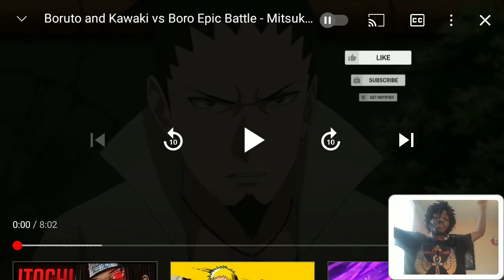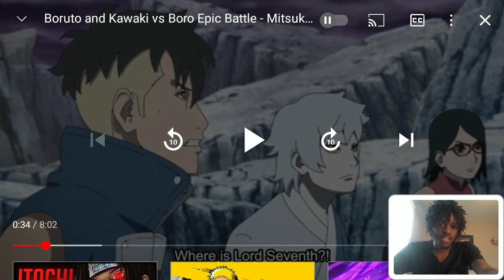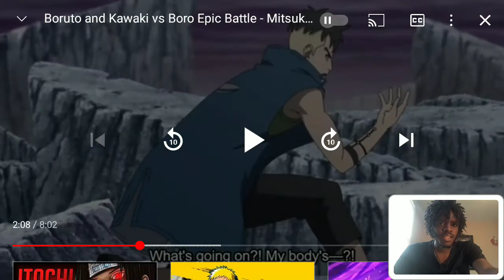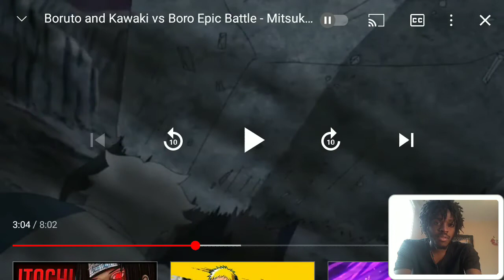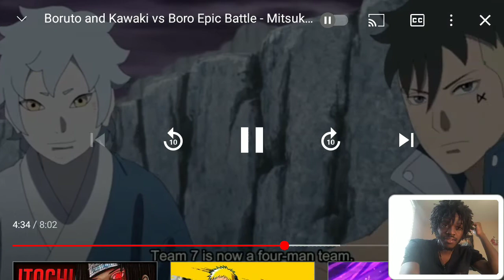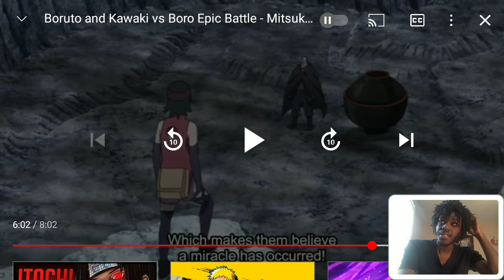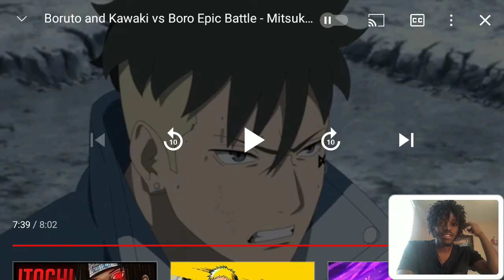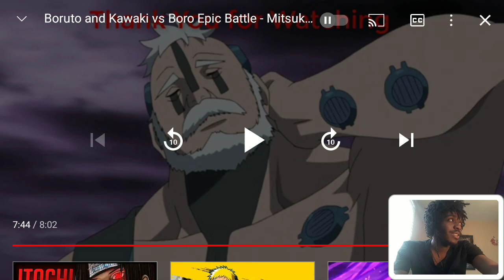Team 7 and Kawaki Vs Boro Reaction | This Is Intense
Also

Music intro

Khea miti

J3mob 123